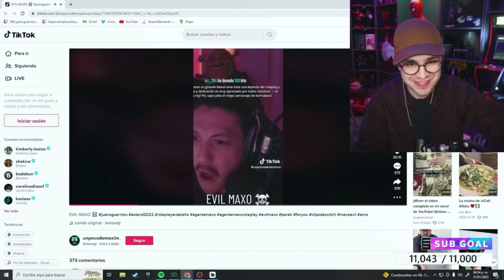JUAN LE RESPONDE A MAXIMUS 🚬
*El contenido de imágenes y clips de video son propiedad de los streamers.